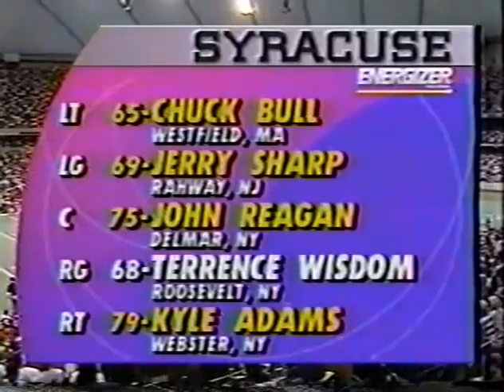1992 #21 Ohio State @ #8 Syracuse No Huddle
Requested

1992 #21 Ohio State Buckeyes @ #8 Syracuse Orangemen